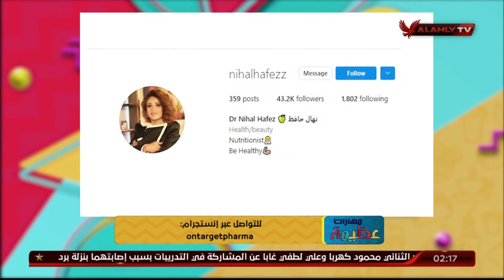الاجابه على تسائولات المشاهدين مع نهال حافظ في اون تارجت فارما